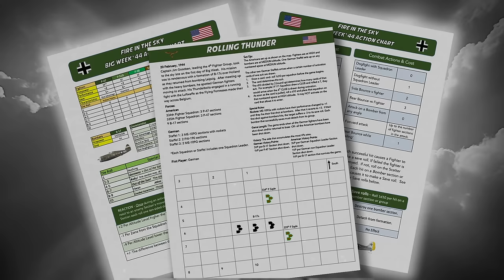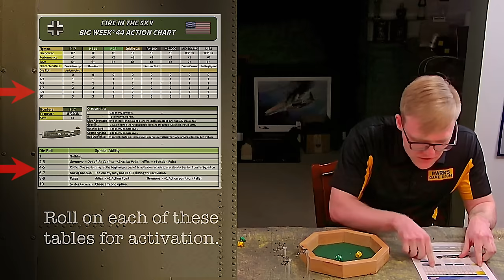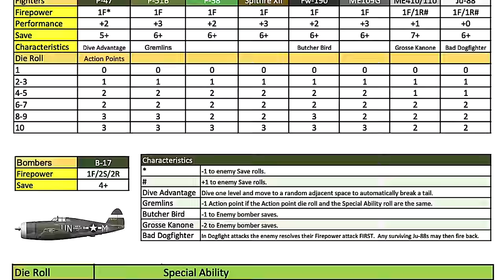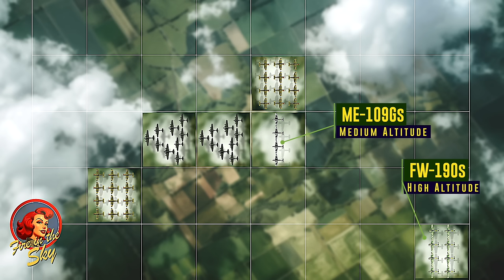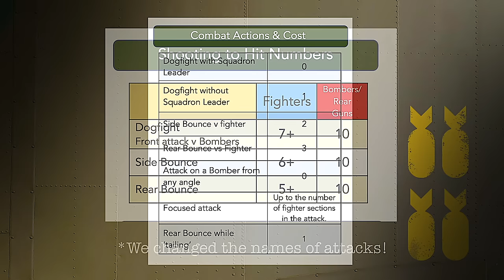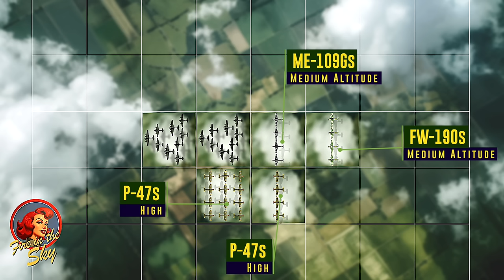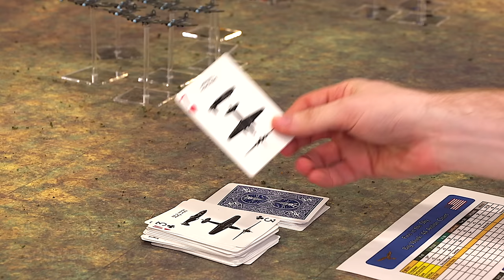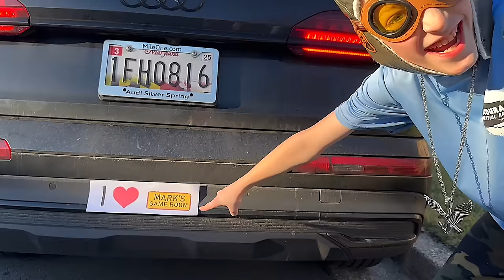MASTERS OF THE AIR Wargame over Germany!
If you have ever wanted to play a mass World War Two air battle game here is your chance! We've developed this fun, fast-paced and easy to learn game. Want to play the Battle of Midway, Eagle Day from the Battle of Britain or the Eight Air force crushing the Luftwaffe during Big Week. you can do it with Fire in the Sky! Maneuver squadrons of fighters as they attack entire bomber wings.

Carl and the gang, joined by Miles from Little Wars TV, play a scenario from Big Week.  Carl walks you through the rules as they play.  We hope you like the game and give it a try.  We will be following up with videos on:
How to make flight stands
Painting WW2 aircraft
An interview with the rules author (Mark)
Inside the Memphis Belle Documentary
A Fire in the Sky game play with a special guest.

WATCH UNTIL THE END TO SEE US GIVE MILES A SEND OFF!

00:00 Intro
02:10 The Scenario
05:10 The First Activation
06:15 Reaction Action
07:28 Activating new squadrons
08:07 Rolling for actions
11:22 Combat
13:40 Scatter Rolls
14:27 German Reinforcements
16:44 Drawing a Spade
18:15 Side Bounce
20:05 Mid-game recap and the game continues
40:25 Who won?
41:40 Sending Miles off in style